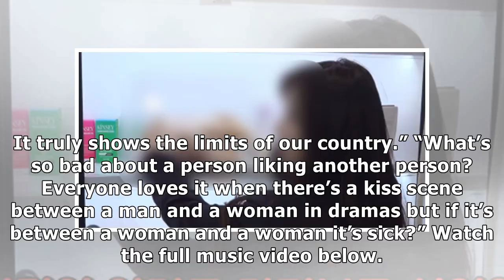Koreans Have Mixed Reactions To The Country's First Lesbian-Themed Music Video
Marie-Luise Marjan wird 80: Ihre "Lindenstraße"-Ehemänner gratulieren - klatsch-tratsch.de